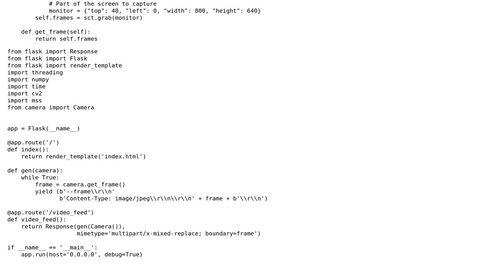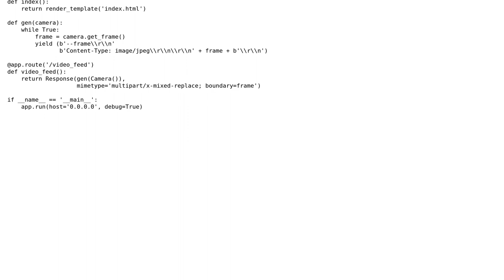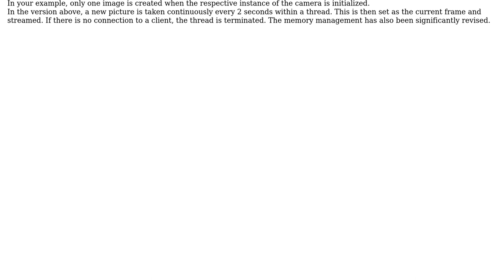How to stream desktop with flask?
With thanks & praise to God, and with thanks to the many people who have made this project possible! | Content (except music & images) licensed under CC BY-SA | Music | Images & others | With thanks to user elad alkabets user Detlef and the Stack Exchange Network Trademarks are property of their respective owners. You are responsible for your own actions.